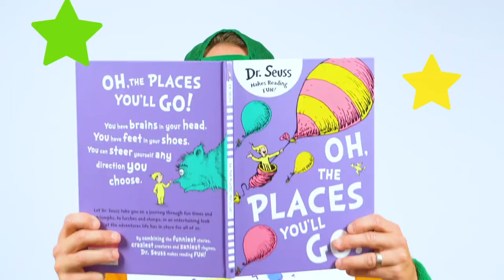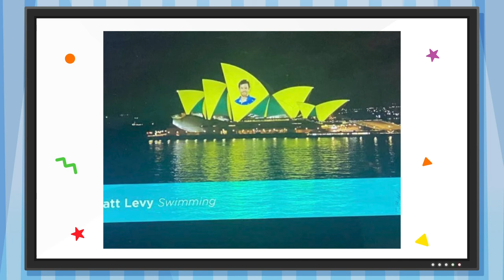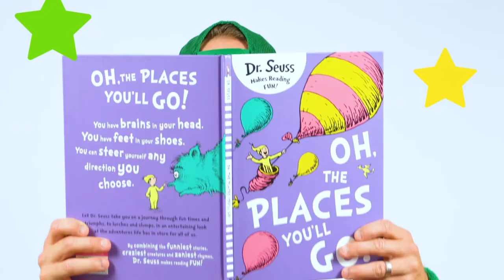Australian Paralympic Swimmer Matt Levy OAM | Inspiring Zoom Chat For Kids With Ozzie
Ozzie is super lucky in this episode as we get to chat with Matt Levy! A 5 time Australian Paralympic swimmer, Matt has won 9 Paralaympic medals is an absolute inspiration. Matt ‘s won over 20 international medals, held 4 World Records, been awarded the Order of Australia Medal (O.A.M) and he’s also written two books – all of this on top of working full time.

It seems like Matt can achieve anything he puts his mind to and he’s certainly making the most of life. We find out just how he achieves so much success and he likes to Stay Keen.

If you enjoy this episode and want to learn more about the Paralympics, check out our Summer Paralympic Games episode